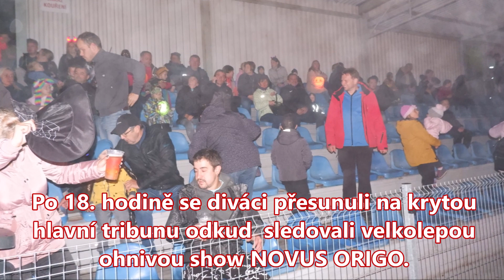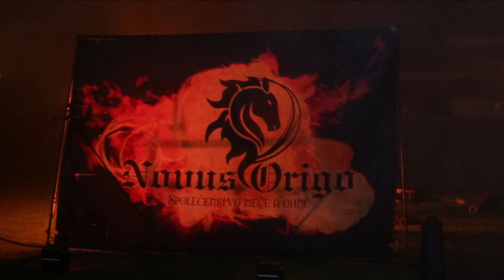31.10.2022 v podvečer na stadionu Pod Hrádkem v Čáslavi proběhl Halloween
Bohatý program zahájil netradiční halloweenská zábavně animační show profesionálního kouzelníka Jakuba Koutského. Po 18. hodině se diváci přesunuli na krytou hlavní tribunu odkud sledovali velkolepou ohnivou show NOVUS ORIGO.Po vystoupení jsme se vydali do setmělého lesa v lampionovém průvodu na stezku odvahy, kde na nás čekali dvě trasy. Nechyběl tradiční dlabání dýní, bar U Kostíka, opékání buřtíků a soutěži pro děti.